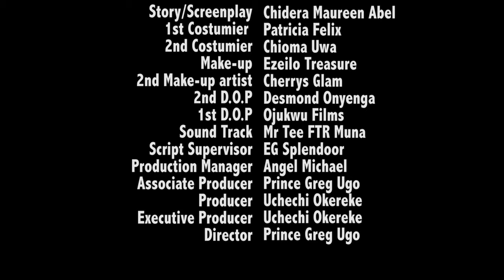A Touching Story Of A Prayerful Girl And Her Evil Stepmother That Trusted God& Pray Always-New Movie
Despite all the things done to her by her mother and sister, she met the love of her life and lived happily ever after.

FirstClassTV#nigerianmovies#CANADA#JAMAICA#USA#UK#TRINIDADANDTOBAGO#africannigerianlatestmovies#ruthkadiri247#mauricesamtv